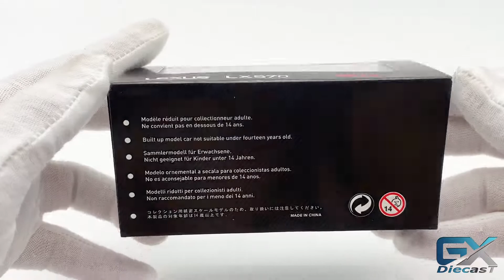1/64 HIKASI Lexus LX570 (White)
Scale: 1/64 about 7cm
Product Name: HIKASI
weight: 0.2kg